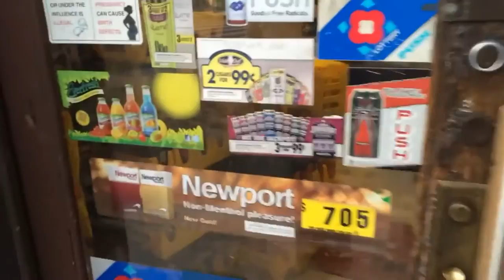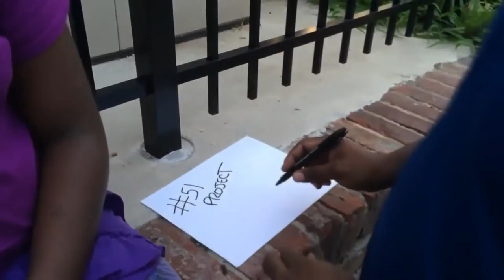A "Blunt" Message for John Mica from Asphalt Wit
This video is Asphalt Wit's response to Congressman John Mica calling us "high" for believing that DC should be a state. This video is part of the #51 Project which uses social media to raise awareness of the DC Statehood Issue. We are calling on those who will stand in solidarity with us to post this message , take pictures with blunts and send them to John Mica via social media using the hash-tag bluntsformica to demonstrate your solidarity with our movement to gain full representation in Congress.

Congressman John Mica
2187 Rayburn House Office Building